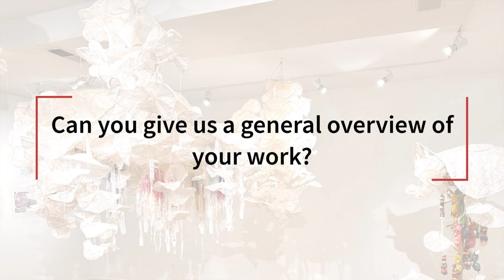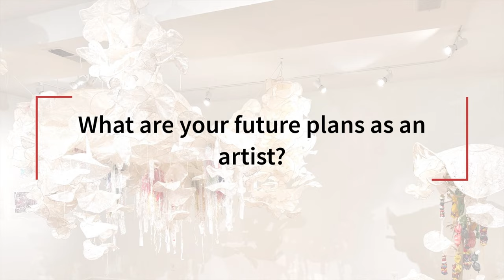Interview with Sookkyung Park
Sookkyung Park: Blooming

Sookkyung Park established an Arts & Crafts studio in 1982 and maintained the studio for 25 years in South Korea. In 2011, she emigrated to the U.S. in her 50's and received a B.A. in Studio Arts from University of Maryland, College Park in 2016. After graduating, she joined the HMAA GW (Han-Mee Artists Association of the Great Washington DC). She was selected in several regional and international juried exhibitions. Her works have been featured in many publications, including The Washington Post, The Korea Times, East City Art, Bmore Art, MAP, WSG news, AA&CC, Maryland State Arts Council and etc. She was awarded the Best Award twice from the CAGO (Contemporary Art Gallery Online) for 3-D Category Part in 2020 and 2021. Park is currently the Member of Washington Sculptors Group, President of the HMAA GW and TU MFA Candidate in 2023.